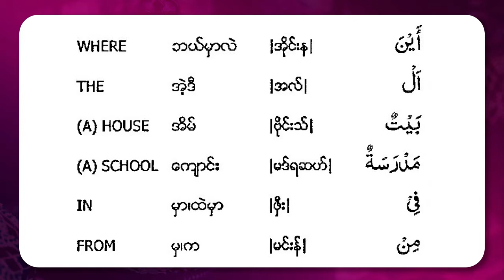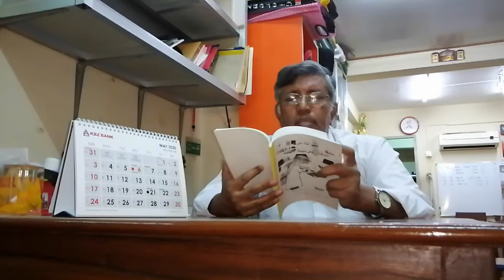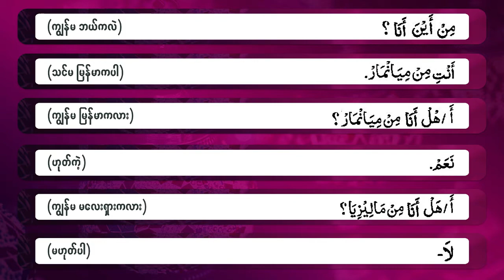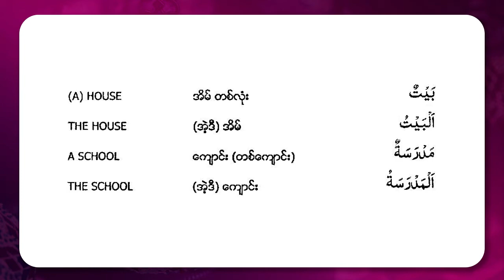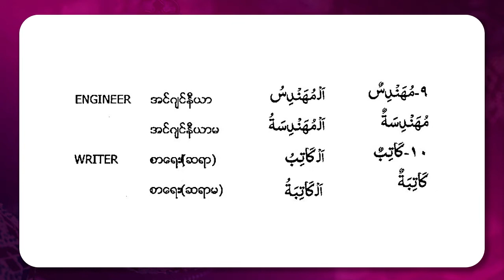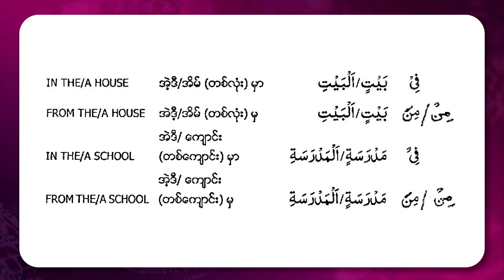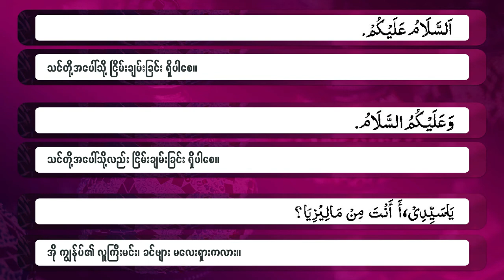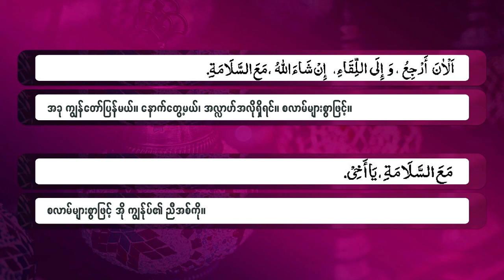Vocabularies (Lecture - 4)